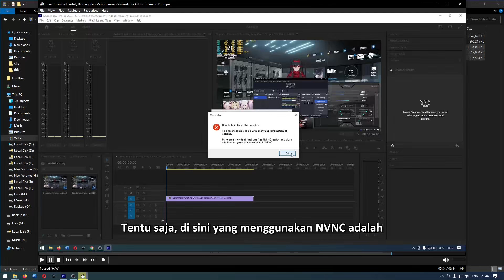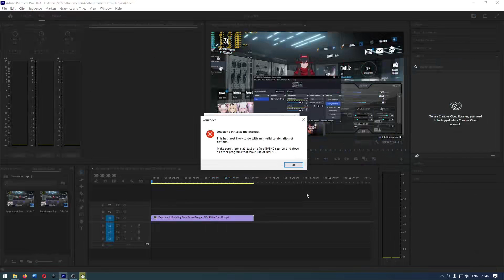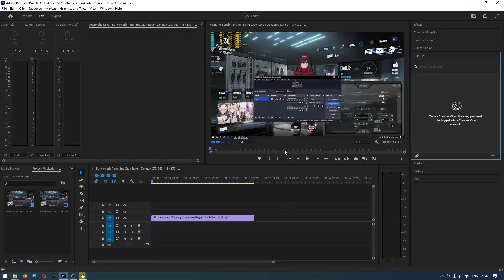Voukoder Error This has most likely to do with an invalid combination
Tutorial Komputer kali ini mengenai cara cara memperbaiki Voukoder Error Unable to initialize the Encoder. This has most likely to do with an invalid combination of options. Make sure there is at least one free NVENC session and close all other programs that make use of NVENC